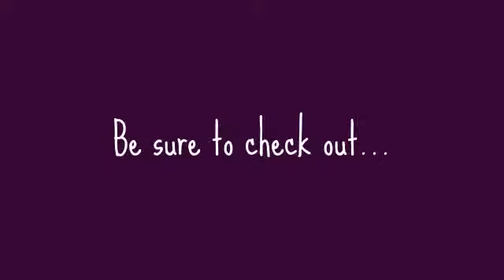Valentine's Day and Awkwardness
So I basically attempted to make a "Valentine's Day" video, about some of my fails with guys and basically just me being me. I hope all of you enjoy it and have a great Valentine's Day with your loved ones, whoever they may be.

Tell me what you think, and any suggestions you might have in the comments below. I love all of you!

Wishing you luck and all the best,
                  Ella G.
{theellaphantintheroom}